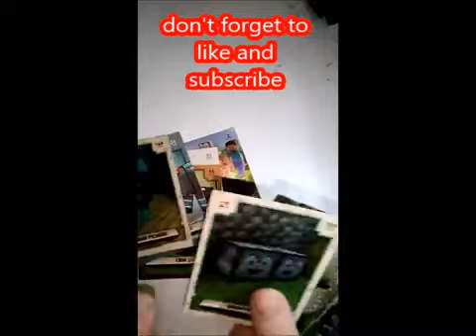MINECRAFT – ADVENTURE TRADING CARDS – OPENING TRADING CARDS